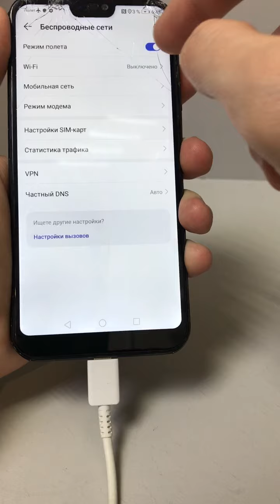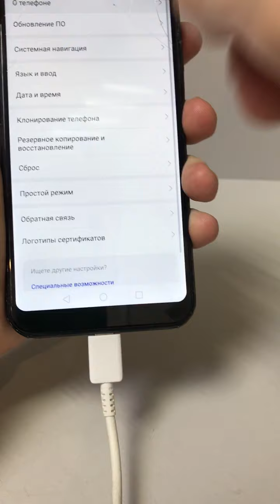huawei p20 lite